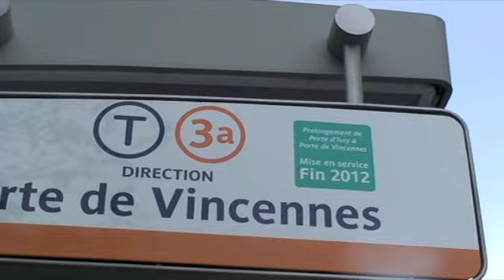Tramway T3 a opérationnel fin 2012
Mise en service fin 2012 du tronçon tramway T 3 a de porte ivry à porte de vincennes PARIS.